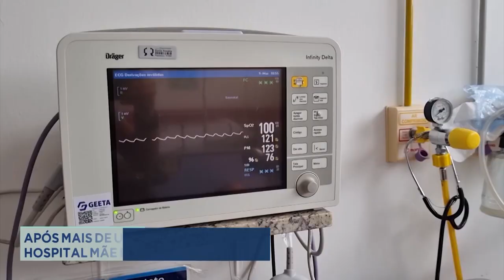Superação: Após mais de um Ano Internada em um Hospital Mãe e Filha Recebem Alta.